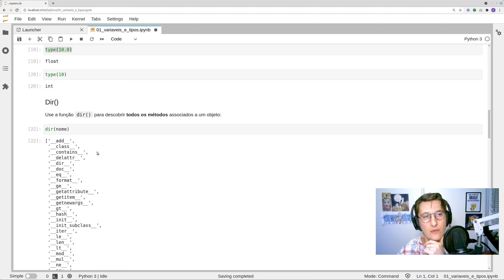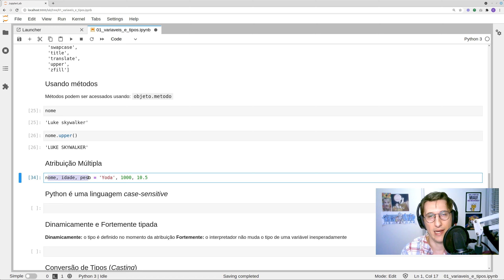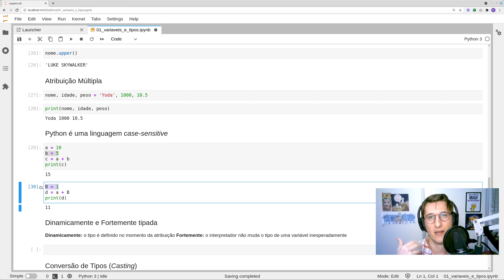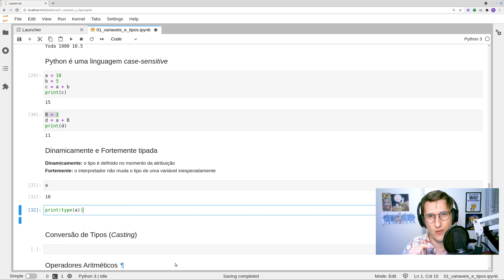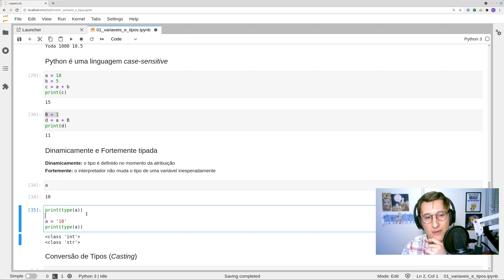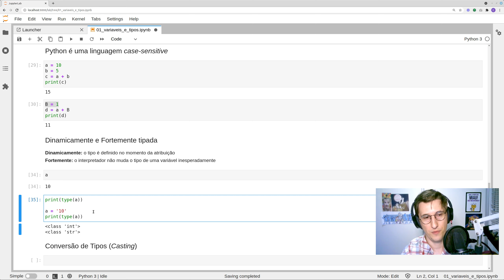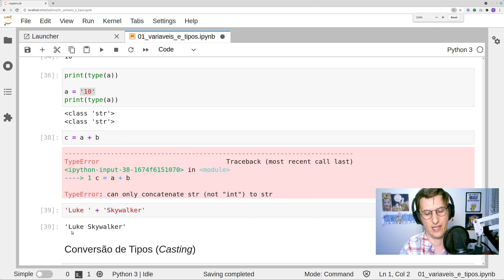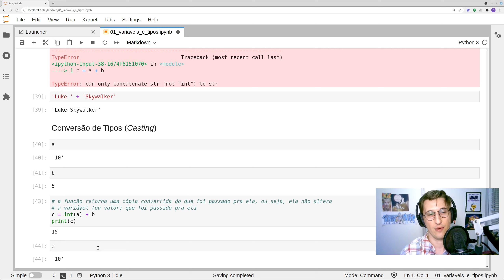Python para Data Science - #3 Atribuição Múltipla e Casting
Série de videoaulas sobre o essencial de Python para Data Science.

Continuamos nossos estudos sobre os conceitos básicos do Python, desta vez, abordando atribuição múltipla e casting.

O que pode vir por aí, se os outros cursos tiverem engajamento:
3. Data Cleaning:
4. Análise Exploratória de Dados:
5. Estatística para Ciência de Dados:
6. Visualização de Dados:
7. Machine Learning:
8. Deep Learning para Visão Computacional:
9. Análise de Imagens Médicas:
10. eXplainable Artificial Inteligence: